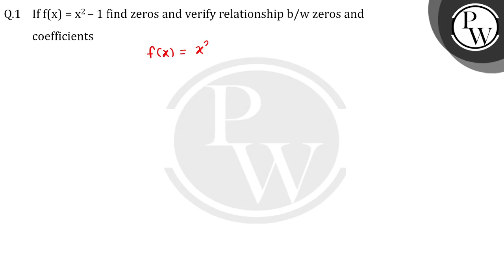If f(x)=x2&minus;1 find zeros and verify relationship b/w zeros and coefficients.....